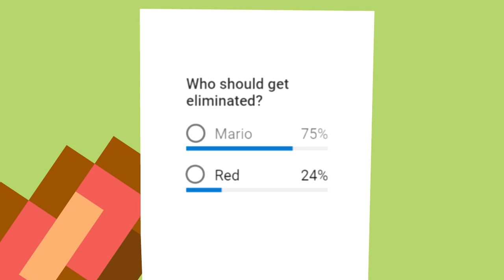Gumbino: Video Game Competition (S01E03) Freddy's Pizzeria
Nintendo and Sega characters take on challenges to become the best video game character... will they survive a night at freddy's Pizzeria?

Red and Mario lost the first challenge, and It's time for the second challenge in the Video Game Competition to begin, both Kirby, and Donkey Kong's teams have to survive one night at Freddy's Pizzeria. Who will be the first team to cave in to the Animatronic's antics in this five nights at freddy's ultimate custom night?

►Voiced by:
Armstrong: Narrator

Magus T Wizard: Donkey Kong

Daniel Acosta: kirby

UnbekanntVA: Link

Joe Goffeney: mega man

Bjrusape: luigi

Griffvoices: Bowser

Terrance: Wario

Kevin Thelwell: sonic

Domdinh: Mario

Austin Jay Cook: Team B bus driver

Lord Frieza: Team A bus driver